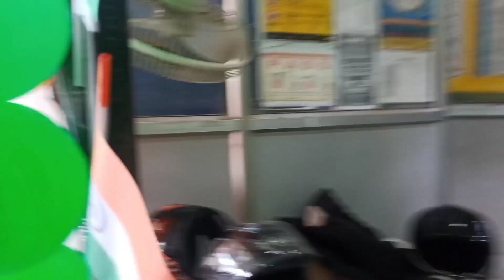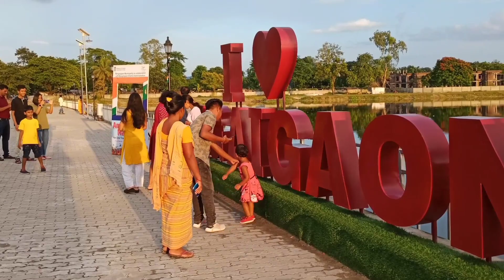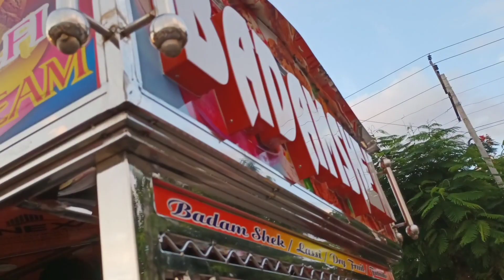SPECIAL FOR INDEPENDENCE DAY | CELEBRATE IN EKAT OFFICE |MTD FUNZ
independence day

special special for 15 August